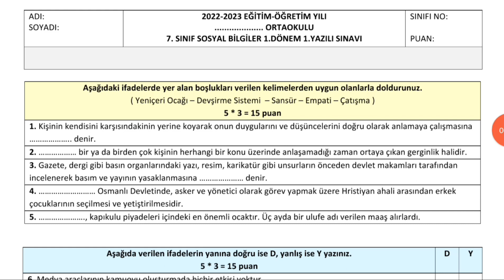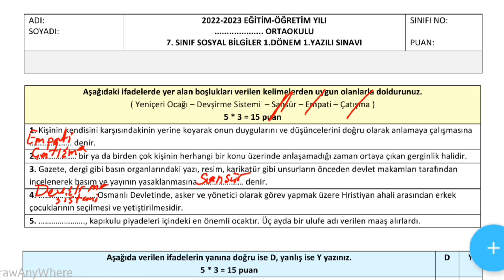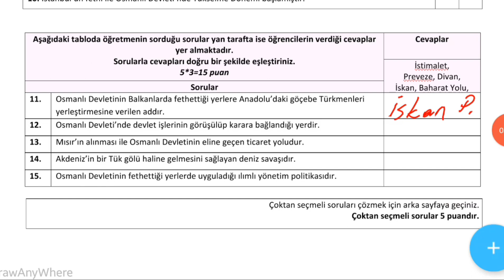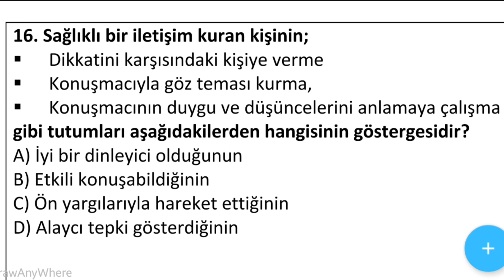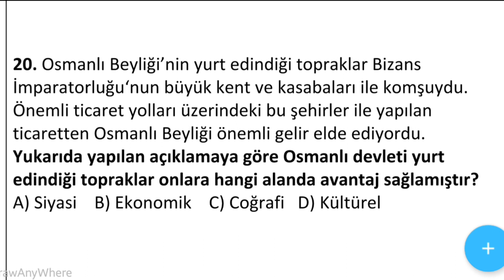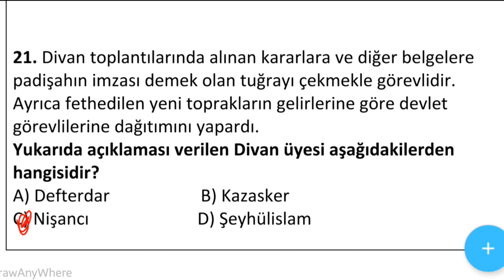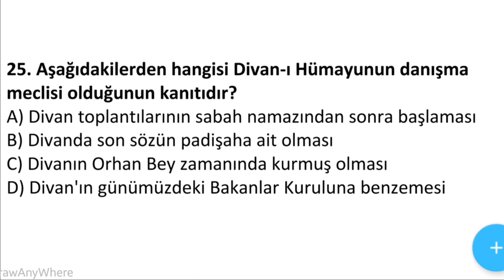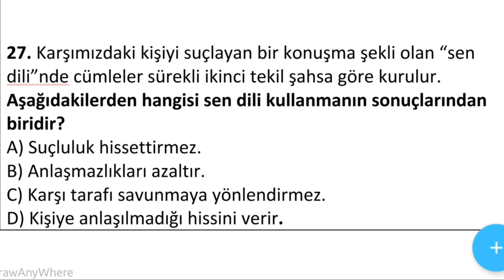7. Sınıf Sosyal Bilgiler Dersi 1. Dönem 1. Yazılı Soruları ve Cevapları 2023 YENİ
7. Sınıf Sosyal Bilgiler Dersi 1. Dönem 1. Yazılı Soruları ve Cevapları 2023 YENİ